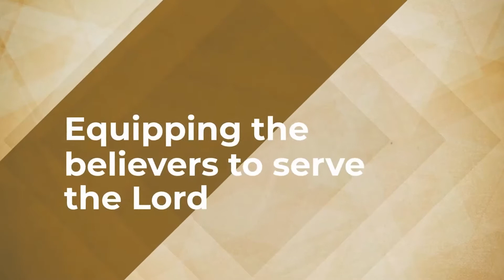Seeking God's Face| 09-06-2020| Ps. Cyril Rayan